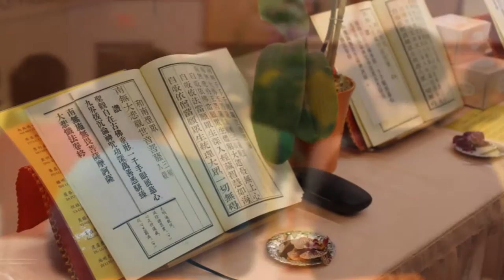Great Compassion Repentance Ceremony FGS Guang Ming Temple